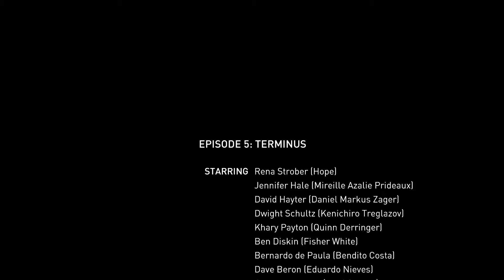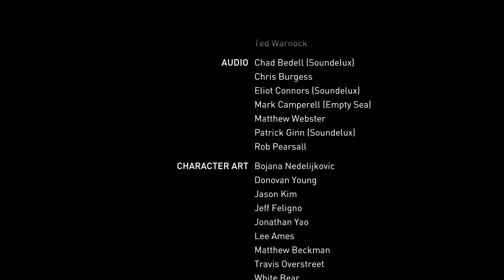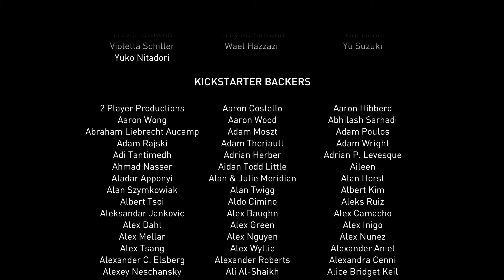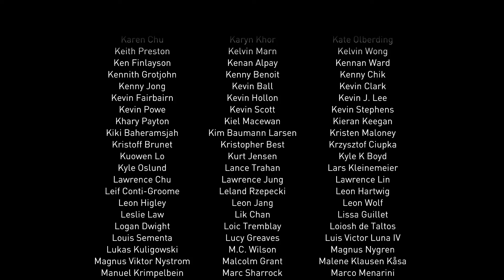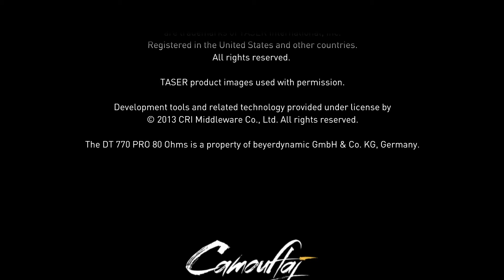République - Part 47 (The End)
Join me as I take on the role of someone trying to help a young woman named Hope escape from a place called Metamorphosis. A horrible place where she and other Pre-Cals are experimented on by a totalitarian regime.